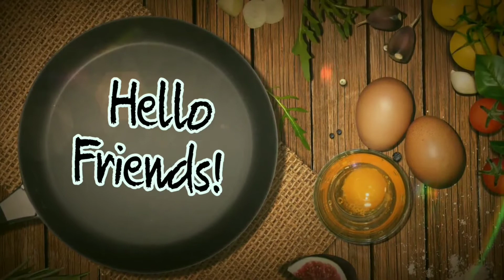Simple! Masoor Dal With Kagji Lime | মুসুর ডাল-ভাত-আলু ভাজা; সাথে কাগজি লেবু | मसूर की दाल | HHoney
Thinking about what to cook for lunch!🤔
Make this masoor dal with onion and enjoy with kagji lime's juice.
It tastes so yummm...😋😋

Don't enjoy it alone! Share with your loved ones..

Ingredients:
Red lentils (Lal masoor dal)
Onion
Green chilli
Dry red chilli
Ba leaf
Black cumin (Kalonji/কালো জিরা)
Mustard oil
Ghee
Turmeric powder
Salt
Sugar
Water

Kitchen products I used:
👉Induction Cooktop
👉Measuring Cup Set
👉Silicone Spatula
👉Induction Base pan
👉Masoor Dal Split
👉Dry Bay Leaves
👉Dry Red Chilli